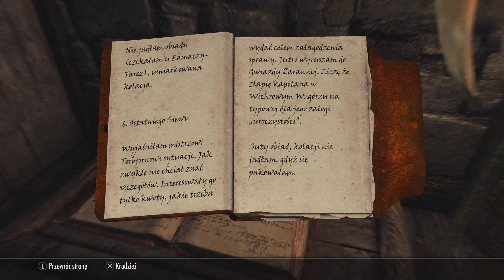Skyrim - 207 - Orthus Endario, Bunt na Wschodzie cz1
PEGI18
jak się przydało - kciuk w górę :)
THE ELDER SCROLLS V SKYRIM (anniversary edition PS5)